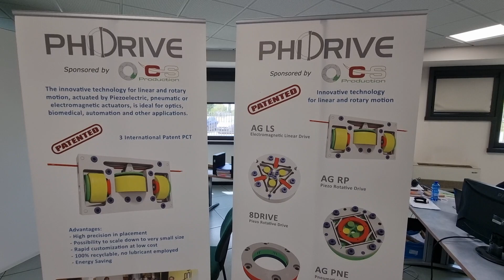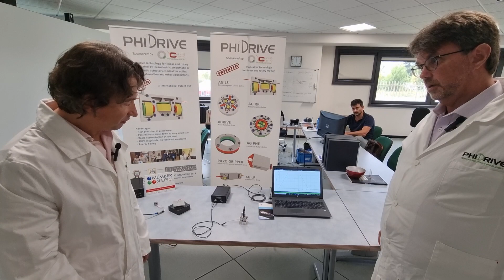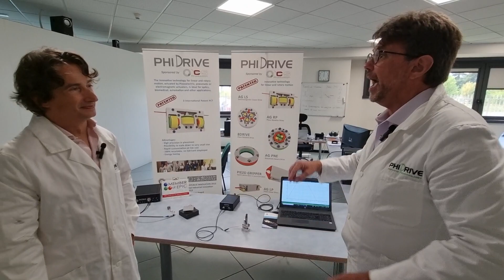EPIC Outreach Video Phi Drive July 2022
Phi Drive, a member of EPIC (European Photonics Industry Consortium), designs and produces high precision drives and positioning systems.  Phi Drive is the leader in innovation in piezoelectric, electromagnetic and pneumatic technologies. Phi Drive‘s technicians, researchers and engineers give design and consultancy support for the realization of high-precision customized solutions. Fields of interest include military, aerospace and automation. EPIC members drive the photonics revolution!